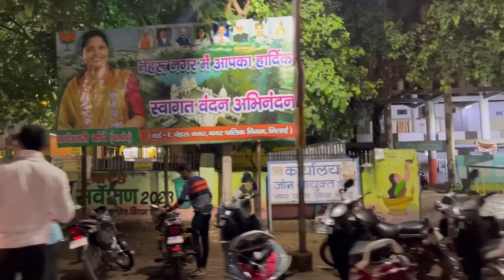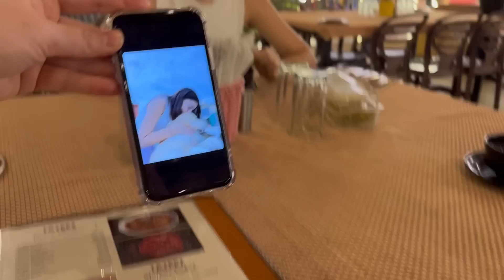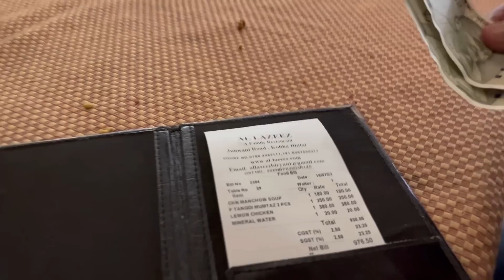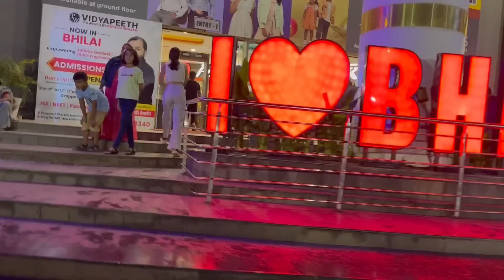УСТРОИЛА МУЖУ СЦЕНУ везет меня в тюрьму | в центральной тюрьме не очень комфортно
✅мой канал

🙏🏻💙💛 угостить меня кофе🤗 номер карты 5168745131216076 Приват Банк Украина! 💙💛

🙏🏻🤗еще под каждым видео есть $ Thanks (сердечко с долларом)🙏🏻🤗

Спасибо!☺️ всем кто помогает развитию моего канала! Благодаря вам я смогу больше помогать нуждающимся людям! Спасибо за поддержку!🤗